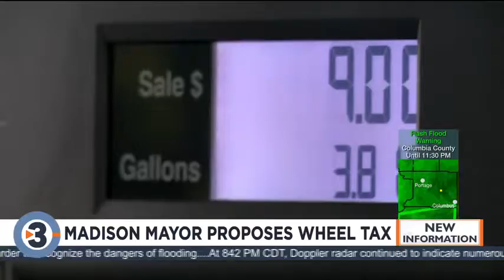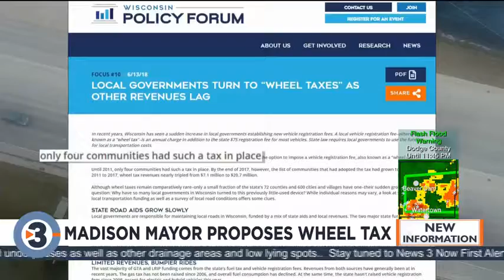Madison's mayor proposes new $40 wheel tax as part of 2020 operating budget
The mayor of Madison is looking to impose a $40 vehicle registration fee, also known as a wheel tax, on vehicle owners living in Madison.